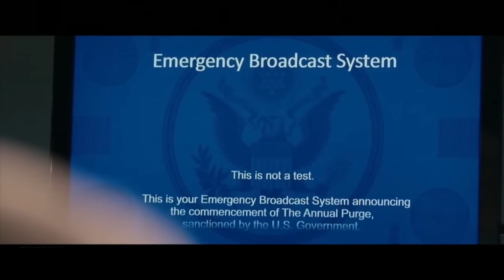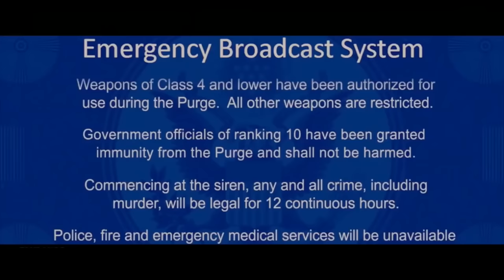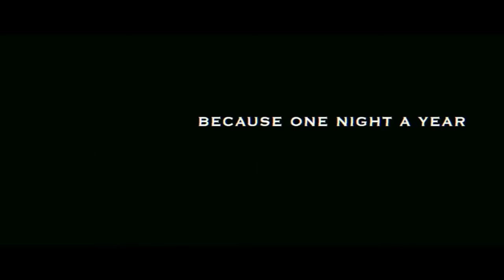THE PURGE Best Scenes + Trailer (2013) Home Invasion Horror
PLOT:
 A wealthy family is held hostage for harboring the target of a murderous syndicate during the Purge, a 12-hour period in which any and all crime is legal.

CAST:
 Ethan Hawke, Lena Headey, Max Burkholder

DIRECTOR:
 James DeMonaco